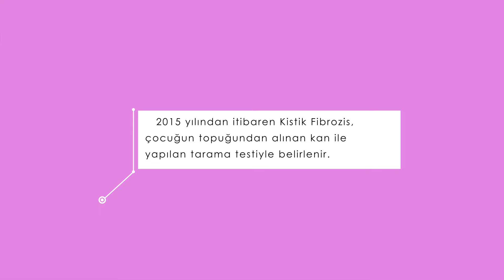Kistik Fibrozis Nedir? - Prof. Dr. Ahmet Akçay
Herkese selamlar,

Sizlerle önemli sağlık konuları üzerine bilgi paylaştığım kanalımda bu hafta bebeklerde genetik bir hastalık olan Kistik Fibrozis'ten söz ettim. Kistik fibrozis nedir? Nasıl Teşhis edilir? Kimlerde görülür? gibi soruları cevaplayarak bu hastalık hakkında bilgiler verdim.